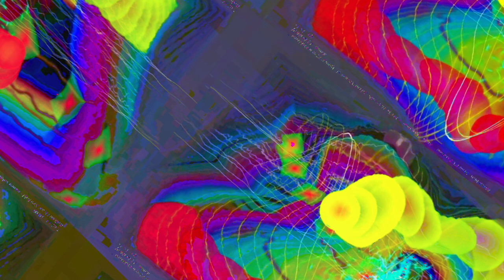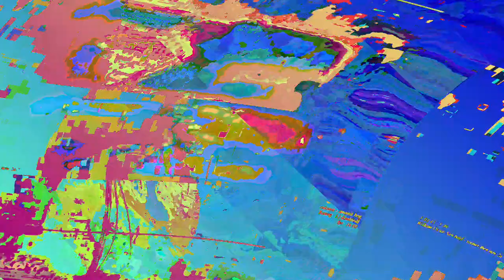[EPILEPSY WARNING] Movie 23 06 12 18h32m55s